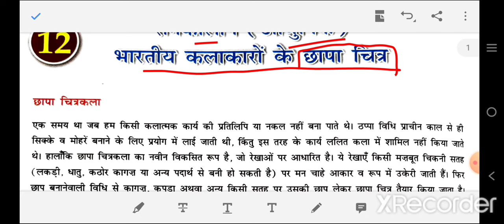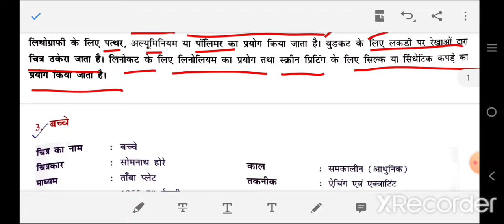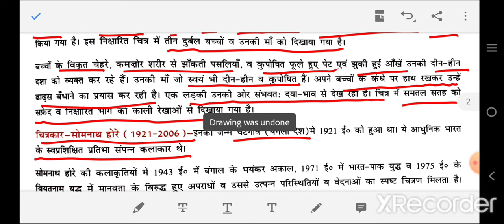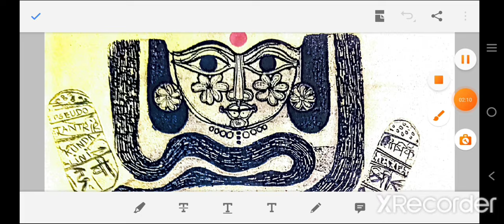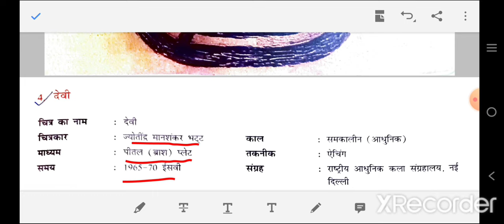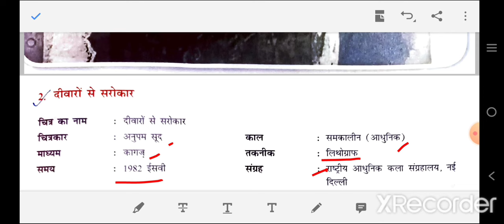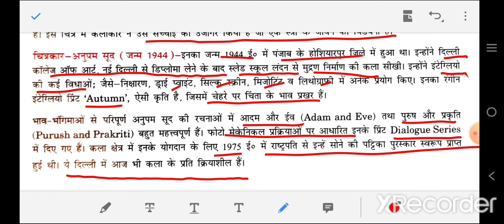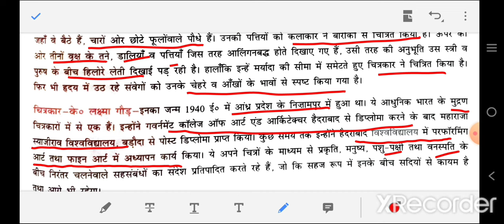समकालीन भारतीय कलाकारों के छापा चित्र | Chapter-12 | Painting | Fine arts | CLASS 12 | Term 2 CBSE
Term 2 graphic prints modern art

2nd term chapter 6 graphic prints modern art

देवी - ज्योतिंद्र मानशंकर भट्ट
बच्चे - सोमनाथ होरे
आदमी औरत और वृक्ष - के लक्ष्मणा गौढ़
दीवारों से सरोकार - अनुपम सूद

Chhapa kala kya hai?
Samakalin kala kya hai?
Samakalin or adhunik mein antar

Study of Bengal Style Paintings (Question - Answer) chapter - 07
https://  youtu.be/JDvir2fFj58